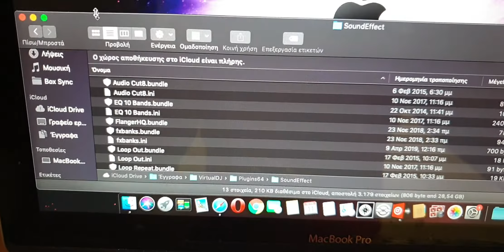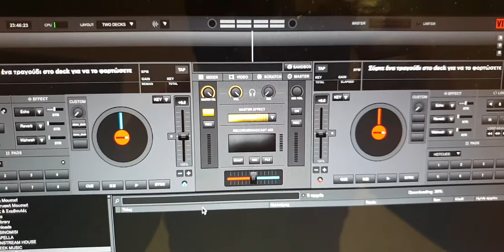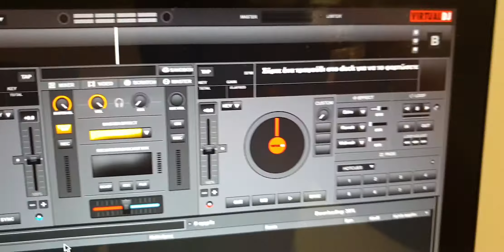Virtual DJ - Πως να βάλουμε λιμιτ στην έξοδο του ήχου.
Στο βίντεο περιγράφω την διαδικασία που μπορούμε να κάνουμε για να βάλουμε λιμιτ στην έξοδο του ήχου. Με αυτό τον τρόπο αποφεύγουμε τις αυξομειώσεις στην ένταση, σε περίπτωση που κάποια τραγούδια έχουν υψηλότερη ένταση.